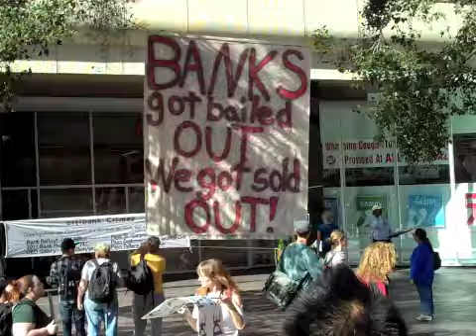Oakland General Strike (2 Nov. '11) eyewitness account pt. 2‬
Oakland General Strike (2 Nov. '11) eyewitness account

Second installment:  Midday at 14th and Broadway, 12:50 PM - 1:20 PM

Alex Kravitz, Opinion Editor, Berkeley Political Review (nonpartisan)